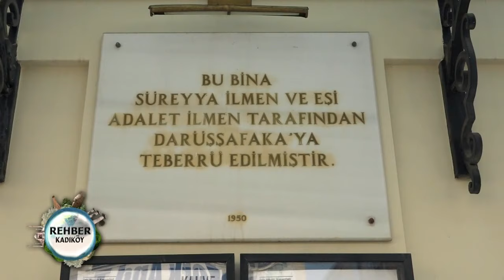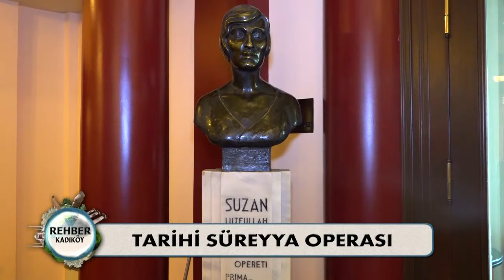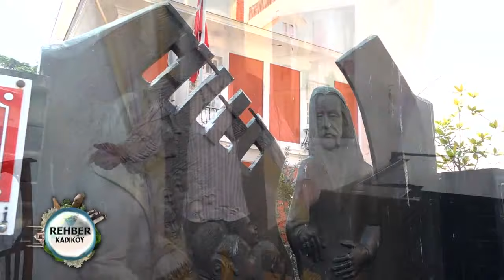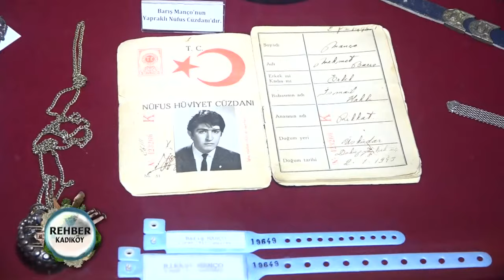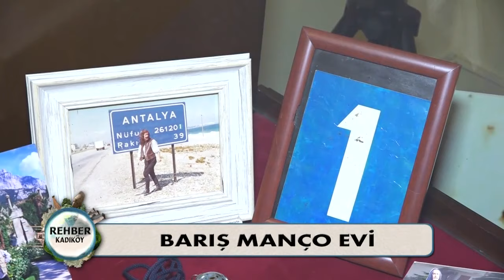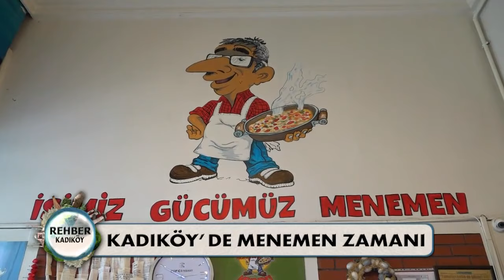Rehber 169. Bölüm Kadıköy 20.03.2022 FULL BÖLÜM İZLE!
Ekranların yol gösteren programı Rehber bu hafta Kadıköy'de. Rehber'i izlemeden seyahat planı yapmayın...